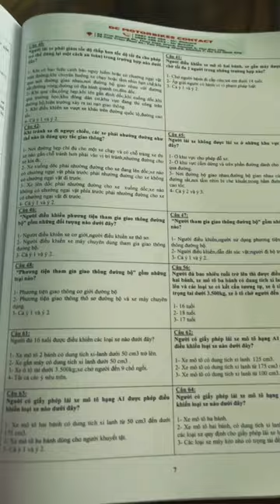The IMPOSSIBLE Vietnamese January Challenge. Can he actually do this in 30 days????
Why do I set these ridiculous challenges for myself!
Now i have 30 days to learn the impossible language relating to driving in this beautiful country. Can I do it? No idea.